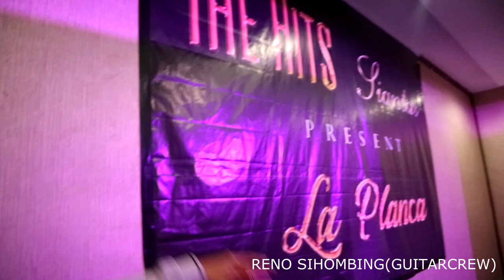PUNXGOARAN VLOG24 : PUNXGORAN di the hitz siantar (hotel horison)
event modeling yang disilenggarakan anak-anak muda siantar bertempat di hotel horison hall pematang siantar. senang sekali bisa terlibat diacara THE HITS SIANTAR.